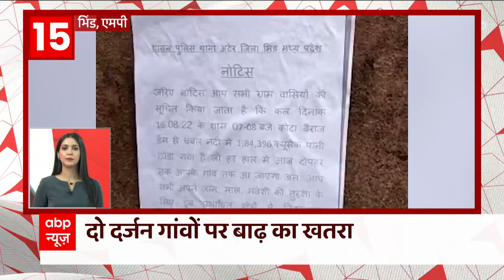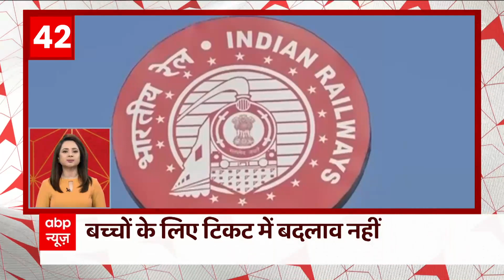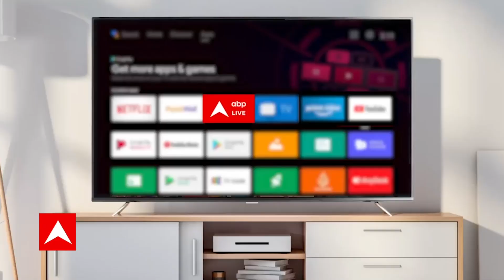Top Headlines : बाढ़ ने बिगाड़े हालात, कई इलाके डूबे | Flood News | Weather Update | ABPLIVE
देश के कई हिस्सों में भारी बारिश (Heavy Rainfall) और बाढ़ (Flood) लोगों के लिए मुसीबत बनकर खड़ी है. देश के पूर्वी हिस्से से लेकर पश्चिमी छोर तक आसमानी आफत के आगे इंसान बेबस और लाचार हो गया है. भारी बारिश और बाढ़ लगातार गांव के गांव डूबो रहे हैं. वहीं, शहरों में समंदर जैसे हालात हो गए हैं. मध्य प्रदेश (Madhya Pradesh), ओडिशा, छत्तीसगढ़ समेत कई राज्यों में भारी बारिश से लोगों की मुश्किलें काफी बढ़ गई हैं. जम्मू-कश्मीर में बादल फटने (Cloud Burst) से भारी तबाही हुई है.